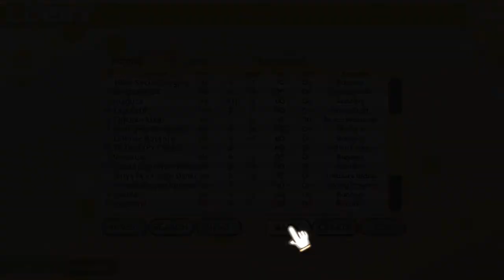100% Orange Juice - BAN SAKI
She did so many awful things with her explosives, pls ban!